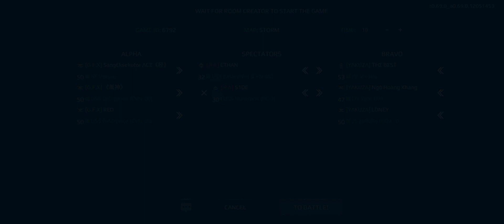REHAN PINGIN HERO VS YAKUZA DA BEST || Round - 2 || 2nd Match || FANPLAY EMEA